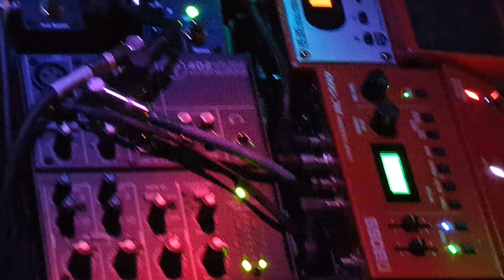2023-11-19 sky jelly band from Providence RI 6. drummer Andrew Payne